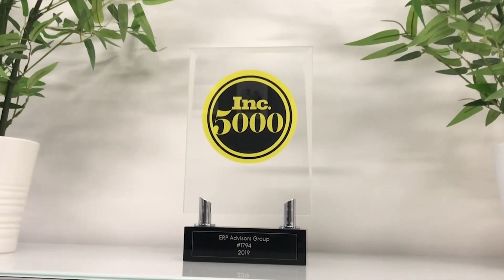ERP Imp Case Study Series: Recovering from a Failed ERP Implementation - The ERP Advisor Episode 102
One of the worst things that can happen to a business is falling victim to a failed ERP implementation. After months of preparation and extensive resources spent on transforming the business, it is disheartening, and costly, for the efforts to have been for nothing. Ultimately, business leaders find themselves in despair, questioning, “Is there any way to recover from a failed ERP implementation?” We are here to tell you that there is hope. Join ERP expert, Shawn Windle, as he explores case studies of clients who came to us after a failed ERP implementation and how we were able to lead them to a successful go-live.

Intro: (0:00)
Why Does a Successful Implementation Matter?: (2:00)
Why Do ERP Implementations Fail?: (6:09)
How Do You Set Realistic Expectations Across All Stakeholders?: (11:21)
What Resources Are Available to Mitigate Risk?: (15:44)
Case Study #1: (19:49)
Case Study #2: (26:54)
Case Study #3: (34:10)
Final Thoughts: (41:46)
Conclusion: (47:47)